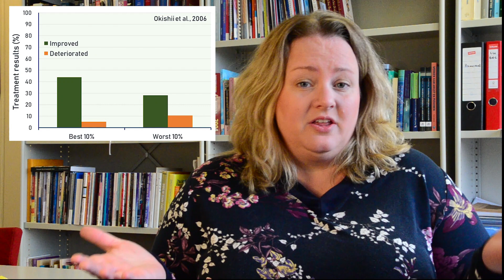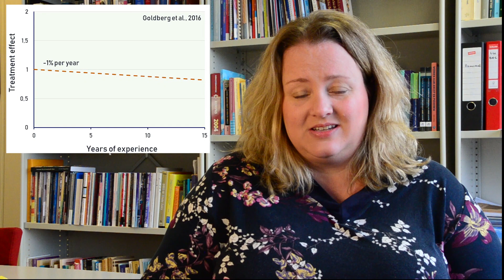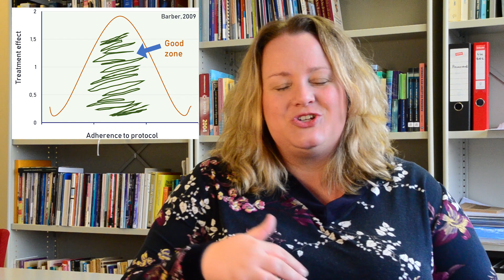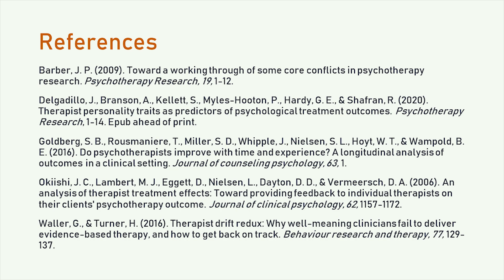Why are some therapists "better" than others?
In this video dr. Kim de Jong talks about differences between therapists and what influences therapist effectiveness. It is probably not the factors that you think!

Let us know what you think of the video in the comments.

Literature referenced in this video:

* Okiishi, J. C., Lambert, M. J., Eggett, D., Nielsen, L., Dayton, D. D., & Vermeersch, D. A. (2006). An analysis of therapist treatment effects: Toward providing feedback to individual therapists on their clients' psychotherapy outcome. Journal of clinical psychology, 62(9), 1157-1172.
* Goldberg, S. B., Rousmaniere, T., Miller, S. D., Whipple, J., Nielsen, S. L., Hoyt, W. T., & Wampold, B. E. (2016). Do psychotherapists improve with time and experience? A longitudinal analysis of outcomes in a clinical setting. Journal of counseling psychology, 63(1), 1.
* Delgadillo, J., Branson, A., Kellett, S., Myles-Hooton, P., Hardy, G. E., & Shafran, R. (2020). Therapist personality traits as predictors of psychological treatment outcomes. Psychotherapy Research, 1-14.
* Barber, J. P. (2009). Toward a working through of some core conflicts in psychotherapy research. Psychotherapy Research, 19(1), 1-12.
* Waller, G., & Turner, H. (2016). Therapist drift redux: Why well-meaning clinicians fail to deliver evidence-based therapy, and how to get back on track. Behaviour research and therapy, 77, 129-137.

Music used in this video was created for Research4Psychotherapists by Joeri de Jong